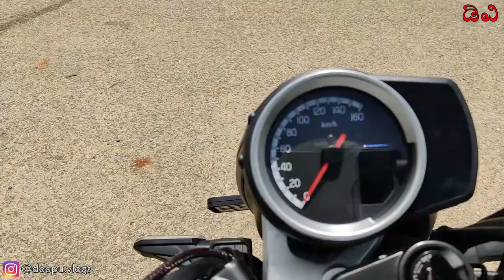ಈ ಬೈಕ್ ಓಡಿಸಲು ಬಹಳ ದಿನಗಳಿಂದ ಕಾಯುತ್ತಿದ್ದೆ!.. ಹೊಂಡಾ ಸಿಬಿ ೩೫೦ ಆರ್ ಎಸ್🏍️ | HONDA CB350RS FIRST RIDE